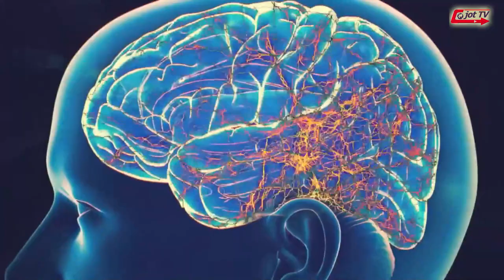ਸਫਰ ਦੇ ਦੌਰਾਨ ਉਲਟੀ ਕਿਉਂ ਆਉਂਦੀ ਹੈ,ਇਸਨੂੰ ਕਿਸ ਤਰਾਂ ਰੋਕਿਆ ਜਾ ਸਕਦਾ ਹੈ ?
Why does vomiting occur during travel, how can it be prevented ?
यात्रा के दौरान उल्टी क्यों होती है, इसे कैसे रोका जा सकता है ?